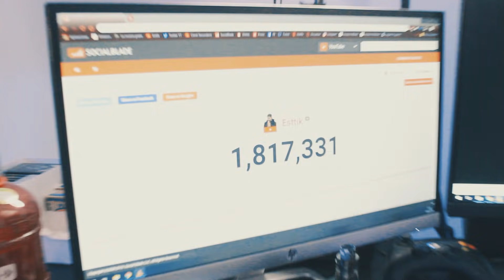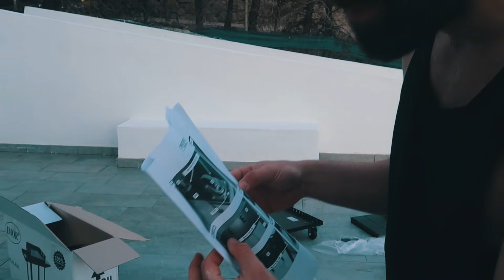TUNEANDO UNA MANSIÓN ABANDONADA! **Reparamos esto para preparar la inauguración**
MI LIBRO

Gracias a Claudio Serrano por su doblaje de la intro! :)